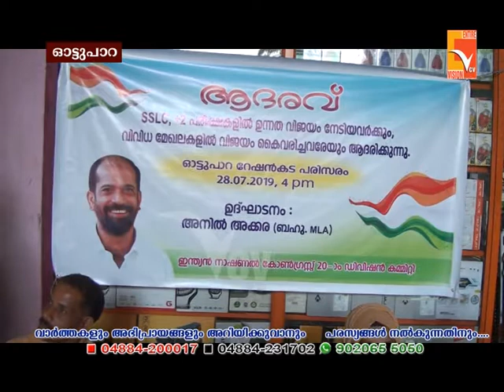വടക്കാഞ്ചേരി നഗരസഭാ ഇരുപതാം ഡിവിഷനിൽ നടന്ന ആദരണീയം 2019 അനിൽ അക്കര എം.എൽ.എ ഉത്‌ഘാടനം ചെയ്തു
NEWS UPDATES 29-July-2019
VCV NEWS

Wadakkanchery, Thrissur